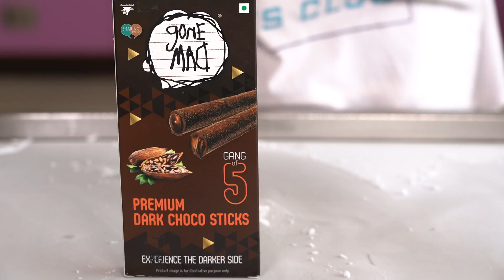GONE MAD DARK CHOCO STICK ICE CREAM ROLLS - SATISFYING ASMR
Gone Mad Dark Choco Stick Ice Cream Rolls - Satisfying ASMR Video.

Today we tried out Ice Cream Rolls with Gone Mad Dark Choco Stick and then topping it again with Dark Choco Sticks, Colour Sprinkles and Hersheys Chocolate Syrup. Check out the Video to know How Gone Mad Dark Choco Stick Ice Cream Rolls Came Out.